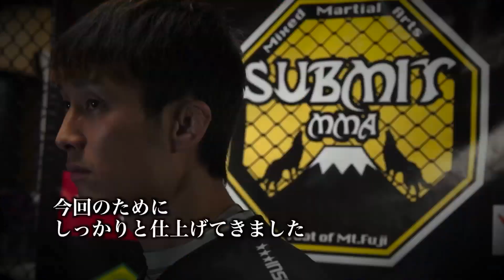2014.1.13 修斗 室伏シンヤ vs 猿丸ジュンジ トレイラー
2014年プロフェッショナル修斗公式戦第１弾のメインイベントは
世界最軽量級フライの頂点を決める一戦。

世界フライ級チャンピオン決定戦
室伏シンヤvs猿丸ジュンジ

この試合の紹介VTRです。

１月１３日後楽園大会では、他にも...
環太平洋ライト級チャンピオン 佐々木憂流迦 vs
ZSTバンタム級チャンピオン 藤原敬典
など、好カード満載！

詳しくは...